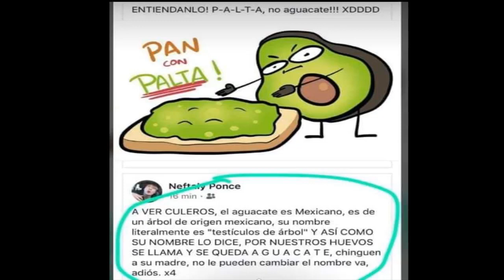P A L T A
Aguacate